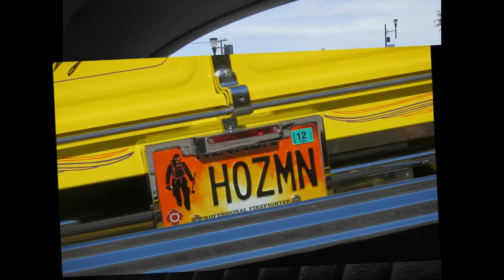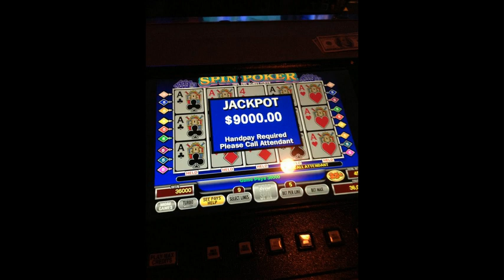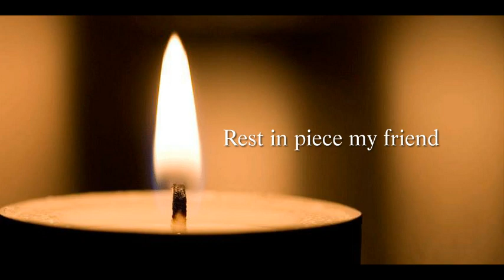Ed Morgan the "Hozman"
A tribute to a good friend and hot rodder